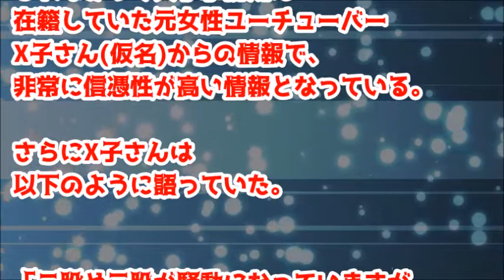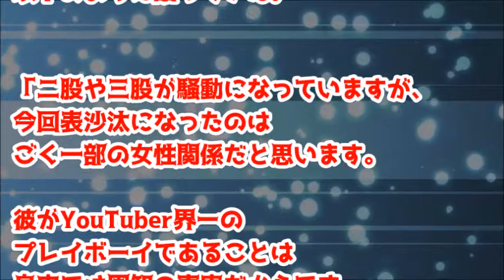保釈金分はYouTubeで稼いだ！未成年と大人の関係？！どんどん絵音に見えてくる、はじめしゃちょー → おわりしゃちょー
【炎上】はじめしゃちょー、未成年にも手を出して逮捕の可能性…女性ユーチューバーに暴露される
「彼はユーチューバー界のプレイボーイです」「逮捕ありえる」
どんどん絵音に見えてくる、
はじめしゃちょー → おわりしゃちょー？

「金持ちのファンがいるだけ！」 指原が松井珠理奈をディスる ファンは戦争？

カルテット最終回予想！すべてを言わぬが「大人のオキテ」？！腑に落ちないとか言わないで！